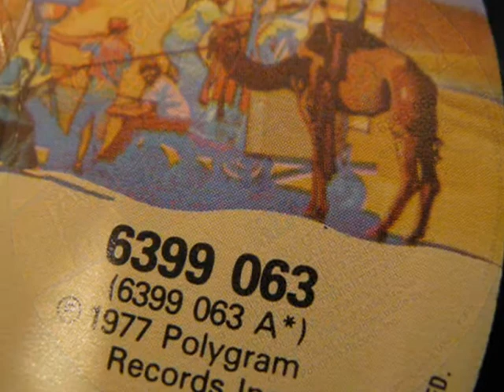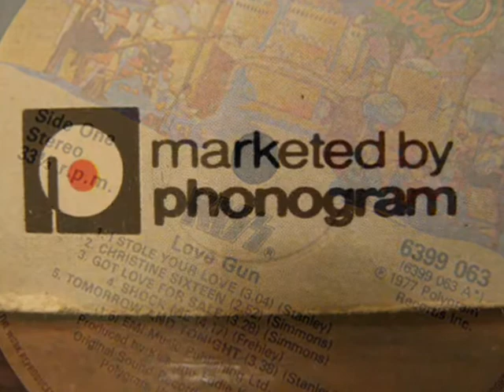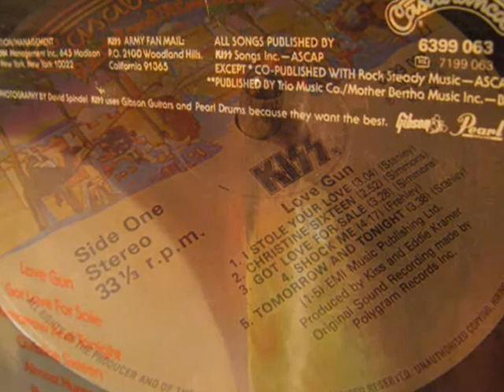KISS - Christine Sixteen LP 1977/82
From the 1977 LP Love Gun. CASABLANCA/PHONOGRAM European (U.K./German(?) Reissue, 1982. Christine Sixteen charted #25 U.S. Billboard Hot 100, #22 Canadian Singles, #46 Germany, #99 Australia, 1977. The album charted #4 Billboard Top 200 Albums, 1977. Certified platinum June 30, 1977, two weeks after its release. Cover art by fantasy artist Ken Kelly.